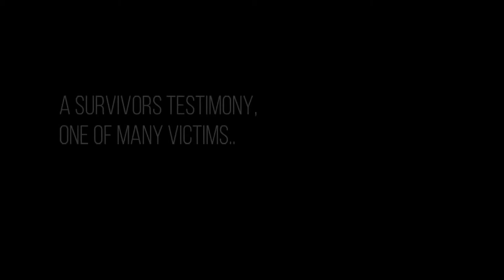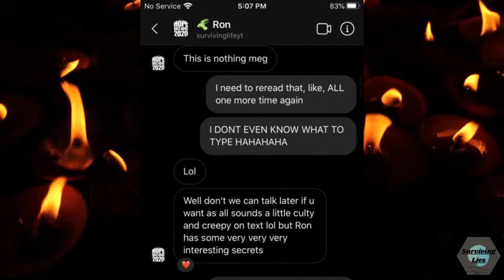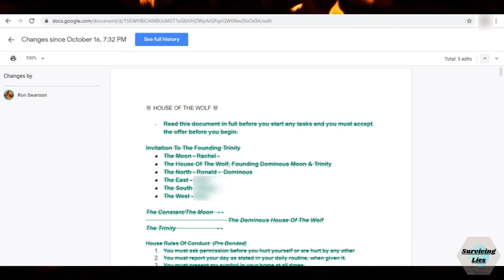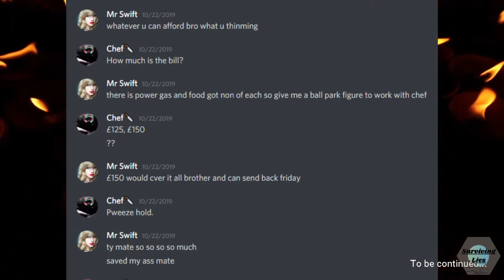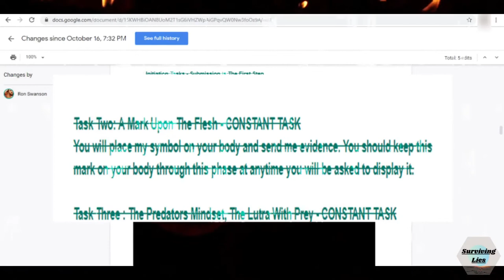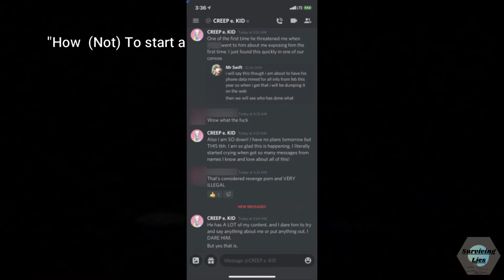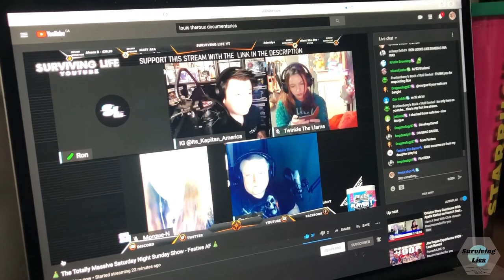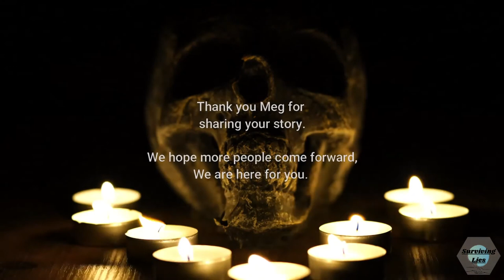Creepchild Ron Statement